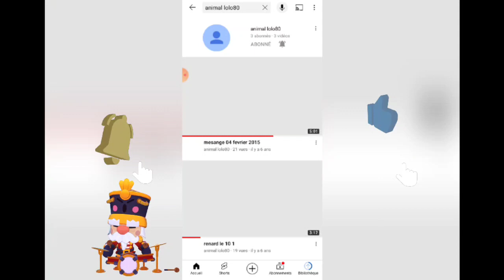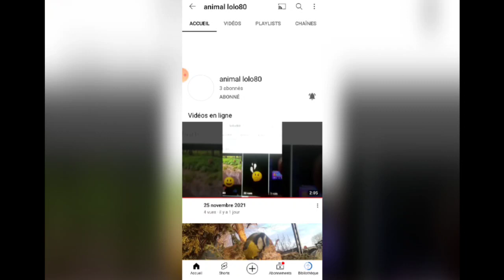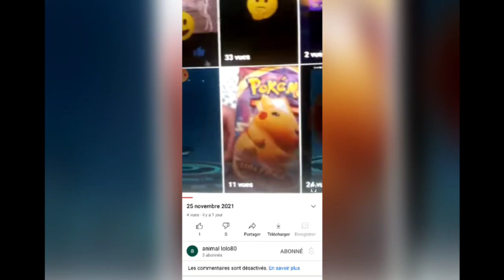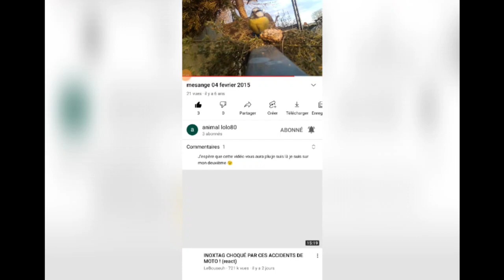27 novembre 2021